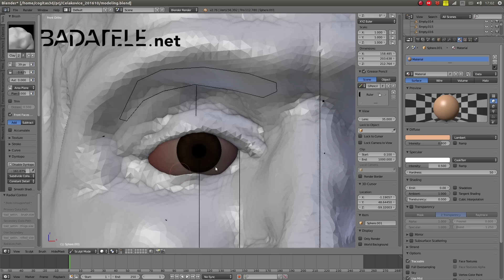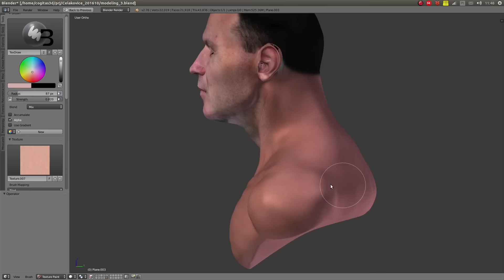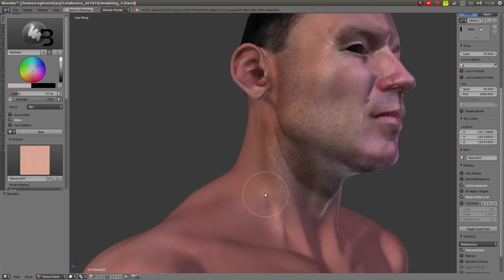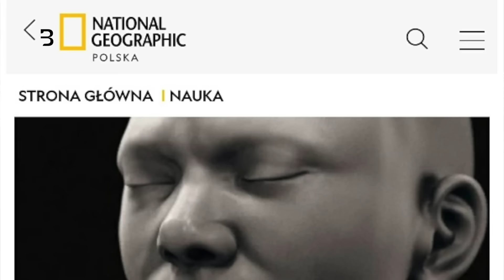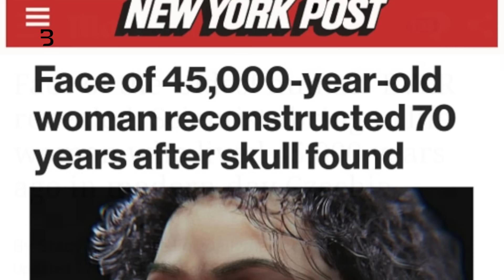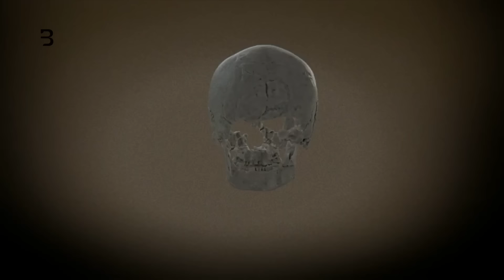Neuvěřitelná věda: Upír z Čelákovic pronikl na operační sály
Překvapivé využití metody rekonstrukce tváří podle dochované lebky v moderní medicíně. Kterak svatá Ludmila a vampýr z Čelákovic zachraňují životy tisíc let po své smrti.